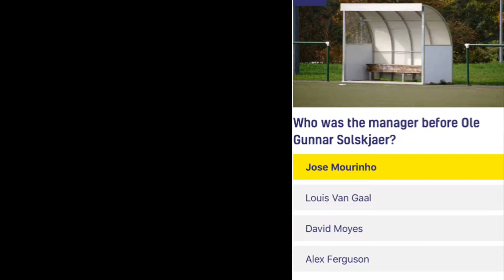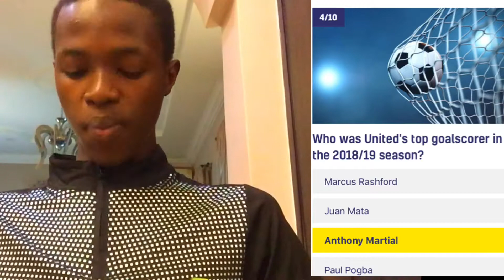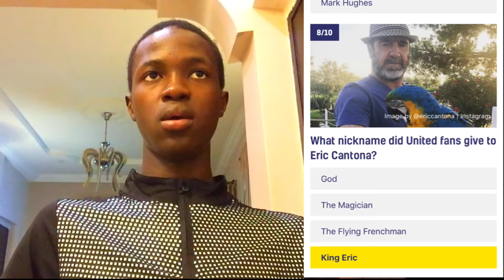ANSWERING MANCHESTER United Questions*fan test*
Sc-fared_sk9